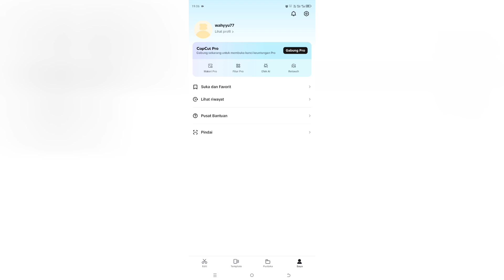CARA LOGIN DI CAPCUT MOD APK | PAKEK EMAIL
halo sobat ku Disni aku akan memberikan solusi bagaimana cara login di capcut mod apk dengan mudah!